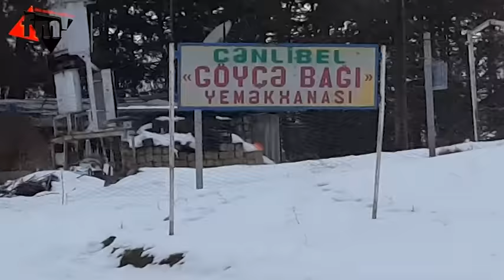Terane Gedebeyli, Asude Sinixli - ay evandaki, Layla de layla